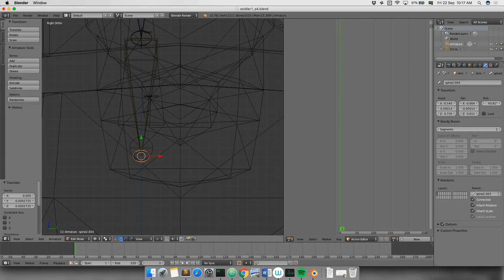Cartoon Soldier - Part5 - Rigging and Bone Weight Painting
Creation of a cartoon stylized 3D soldier inspired on WW2 uniforms.

Part 5: Rigging the Armature. This time using another technique: painting bone weights. It provides a better and quicker way compared to associate vertex in the groups, also is possible to create more precise and natural deformations since one vertex can be affected by several bones.